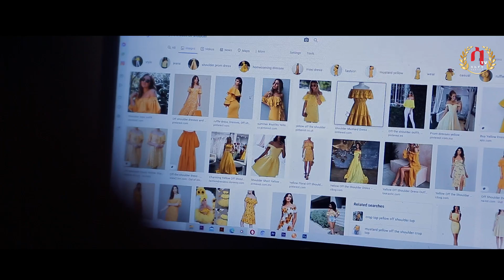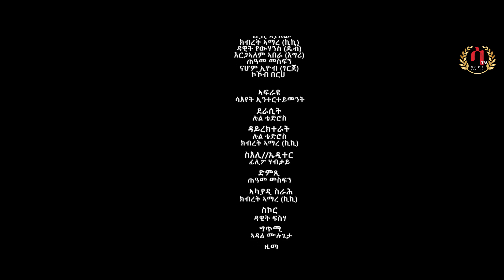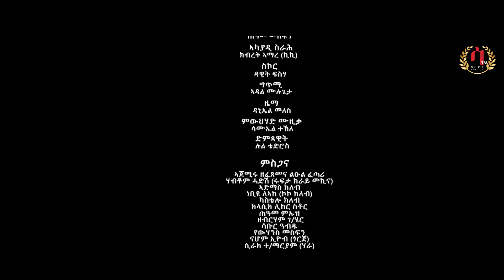Karma - New Eritrean Tigrigna Series Movie 2021- part-4 ካርማ ተኸታታሊት ድራማ by Lul Tedros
Produced By Saeyet!

Saeyet Media YouTupe Chanel is providing you the best -Karma - New Eritrean Tigrigna Series Movie 2021- part-3 ካርማ  ተኸታታሊት ድራማ by Lul Tedros